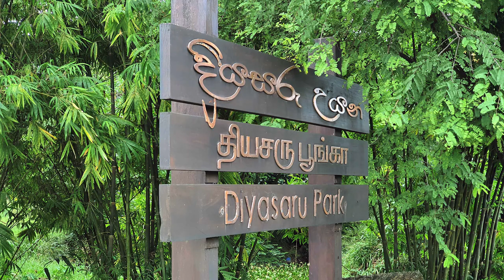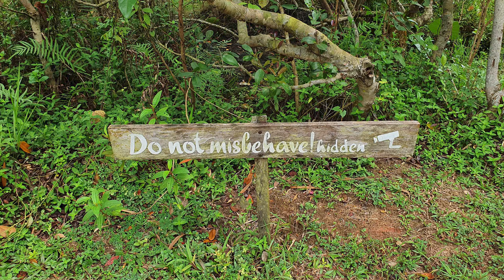Diyasaru Park - video 4